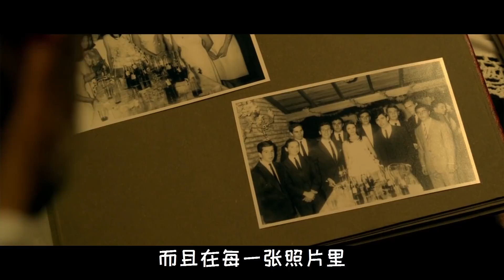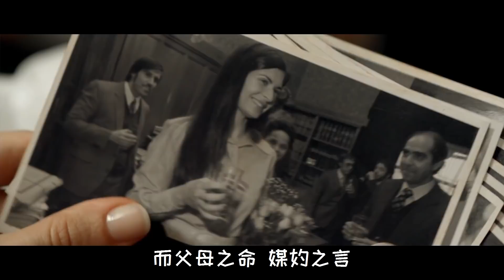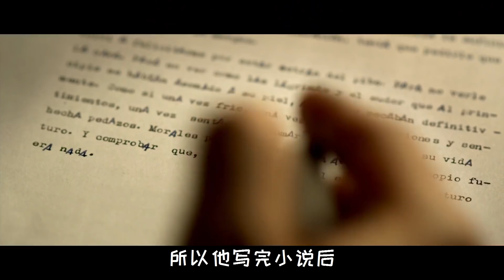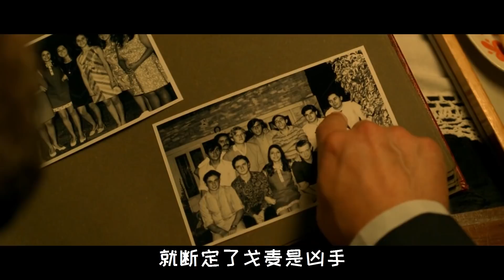老丑穷低学历，因为自卑，他用了整整25年才敢向女神表白|披着悬疑外衣的爱情神作《谜一样的双眼》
这是一部需要沉下心来看的电影